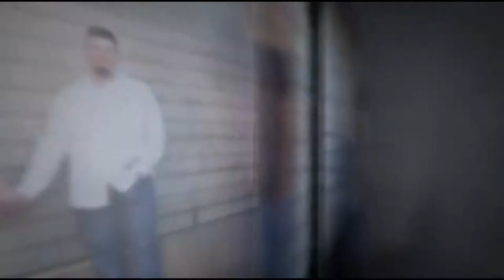Eric Pierce & Cynthia Pierce - Engagement Photos by (shootingstarrphotos)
Eric & Cynthia Photo's

Photo's by:
Shooting Starr Photography

This video was uploaded May 2010